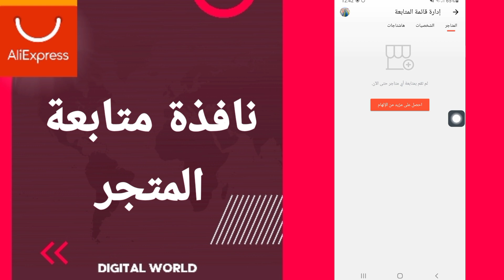كيفية طريقة ايجاد والعثور على نافذة متابعة المتجر علي اكسبرس AliExpress